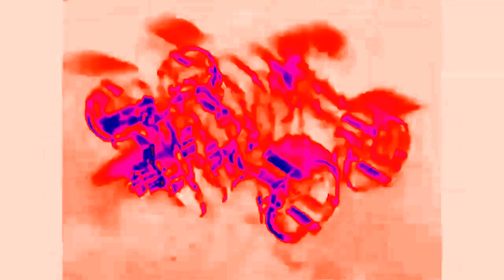Japanese Commercial Logos (Special Bonus Edition) (Part 3) in Ensemble Effect 2.0